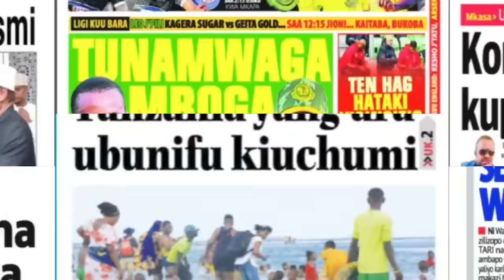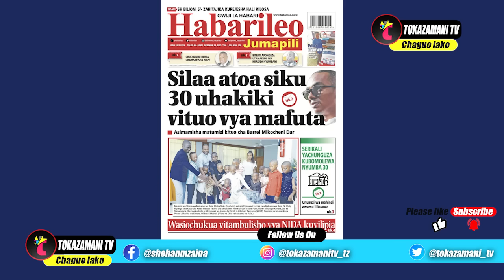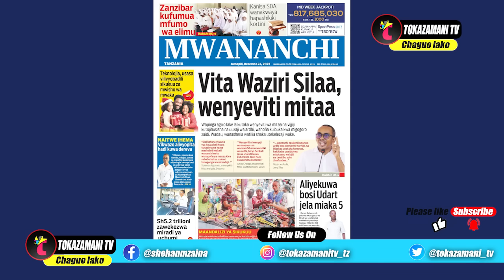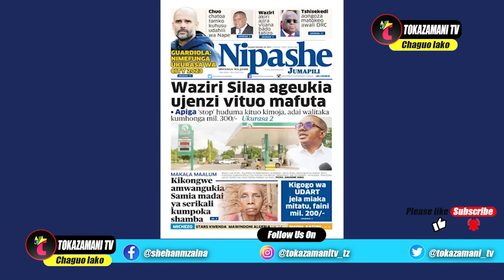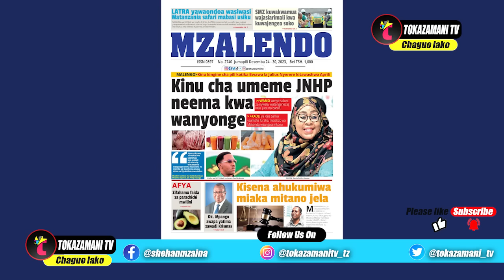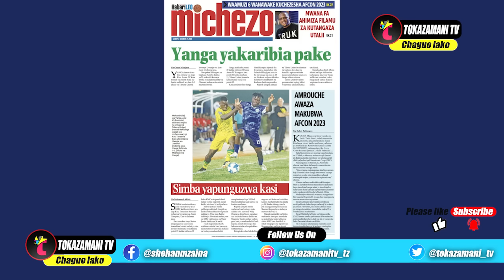Magazeti ya leo 24/12/23,KIGOGO UDART JELA MIAKA 5 UHUJUMU UCHUMI,YANGA YAN'GARA,SIMBA YABANWA LIG..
Magazeti ya leo 24/12/23,KIGOGO UDART JELA MIAKA 5 UHUJUMU UCHUMI,YANGA YAN”GARA,SIMBA YABANWA LIGI KUU BARA